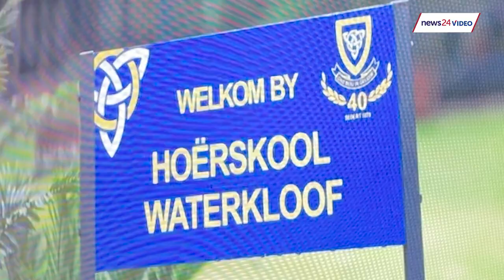WATCH | ‘I am so overwhelmed with happiness’ - Gauteng top achievers celebrate Matric results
Gauteng Education MEC Panyaza Lesufi was in Ormonde, south of Johannesburg to celebrate the province’s top achieving matric pupils on Wednesday.